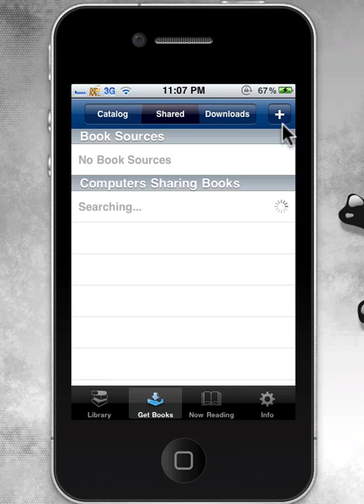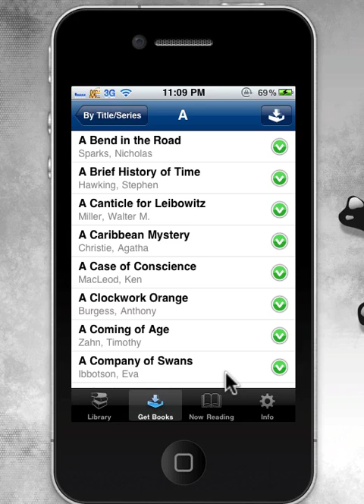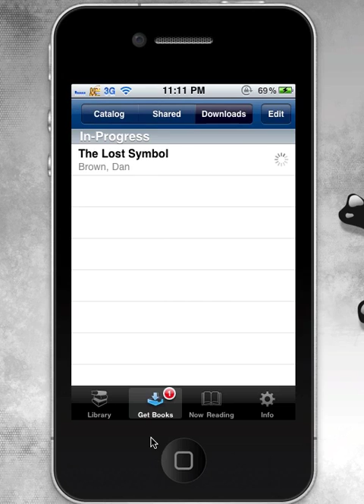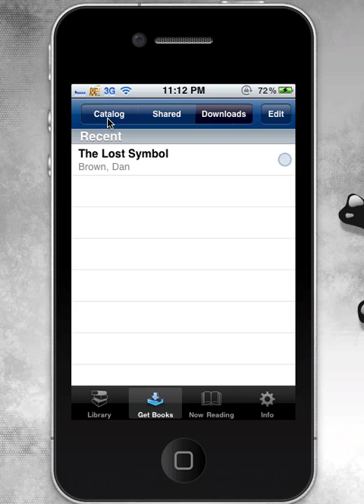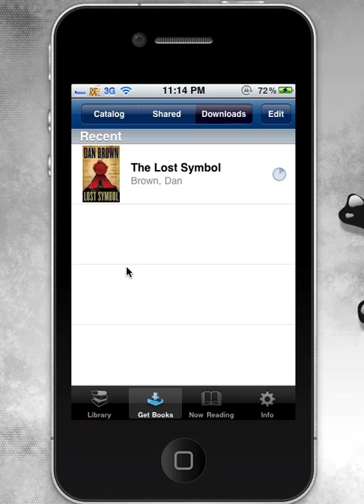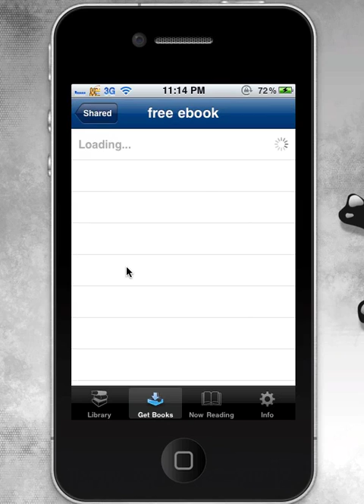free books with stanza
DRINKMALK is NOT WORKING ANYMORE! :(

how to get free ibooks with stanza